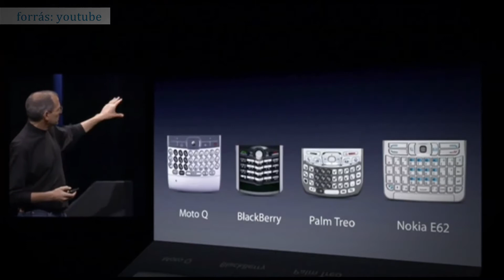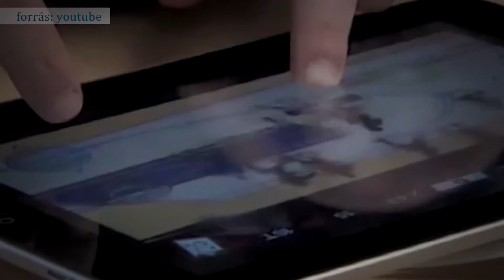„És még valami…”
Ezzel a mára legendássá vált mondattal mutatta be cége legújabb, általában a fél világ technológiai fejlődését meghatározó termékeit az az amerikai feltaláló és üzletember, akinek egyebek mellett például az iPhone-t köszönhetjük, és aki a Pixar stúdió létrehozásával az animációs filmek terén is felforgatta egy kicsit az iparágat. 1955. február 24-én született Steve Jobs.